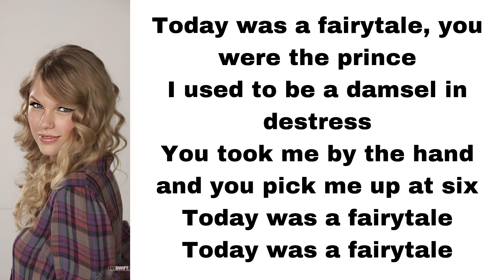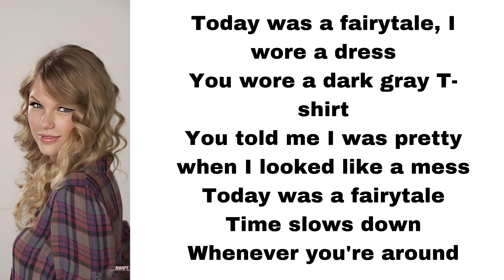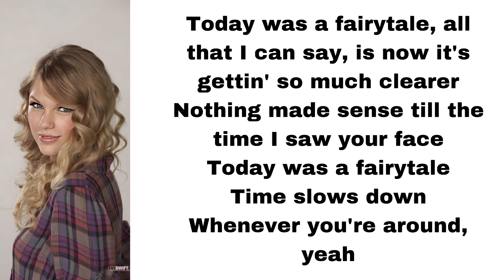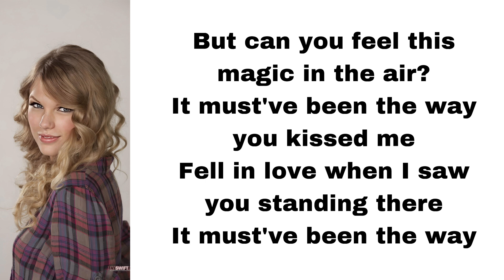Taylor Swift - Today Was A Fairytale (lyrics)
Here's Today Was A Fairytale, played by Taylor Swift.